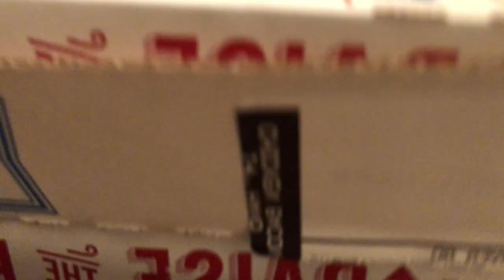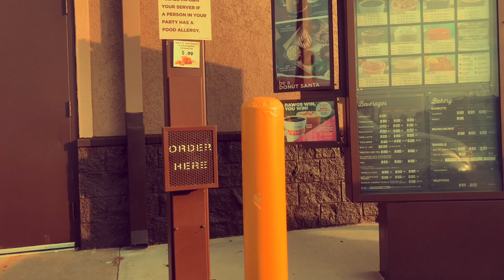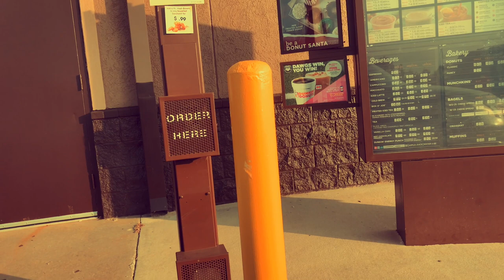Life motivation vlog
Life is too short to not go for it!